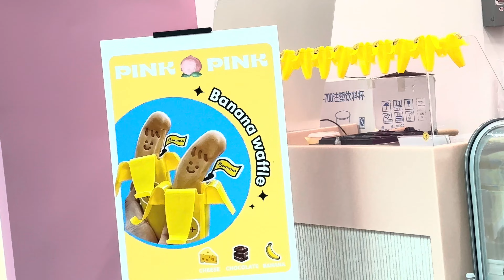Week Back in the Bay! | 9/8/2023 - 9/17/2023